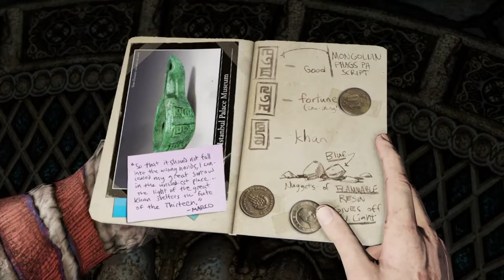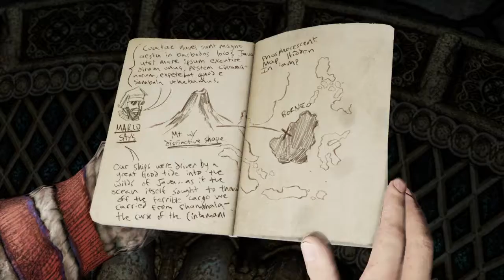Uncharted™: The Nathan Drake Collection